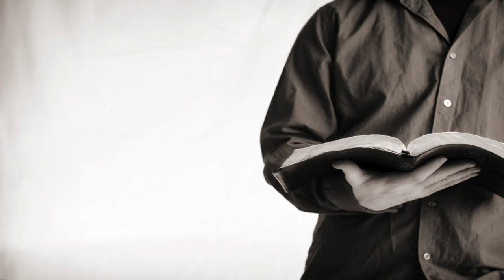THE GLORY OF THE LORD - PART 5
The glory of the Lord is God's manifest presence, and it was prophesied that in the last days His glory would be seen on the church, and throughout the world. Find out more about being a part of this glorious church Jesus will return for.